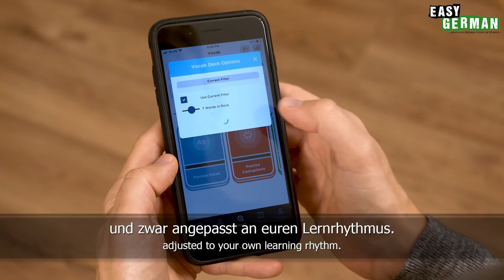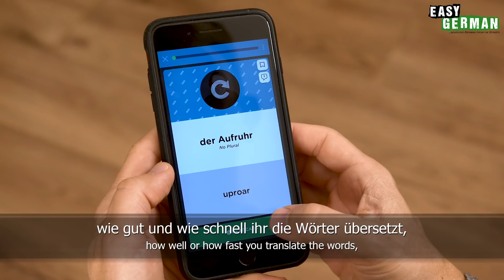Will Germans Miss Angela Merkel? | Easy German 425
► IMPROVE YOUR VOCABULARY AND DOWNLOAD SEEDLANG FOR FREE FOR iOS + ANDROID
Learn German from the streets: Angela Merkel has served Germany as a chancellor for over 16 years. In these days she is handing over office to the newly elected government. In this episode we ask people in the streets of Berlin how they will remember Angela Merkel. What did they like about her? What did they maybe not like?
PRODUCED BY:
Host of this episode: Janusz Hamerski
Camera & Edit: Chris Thornberry
Translation: Ben Eve